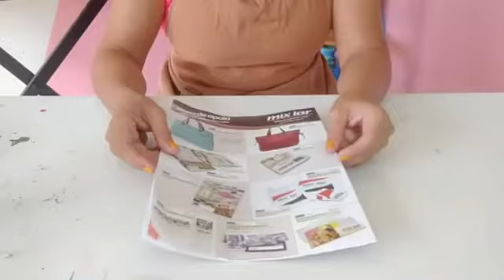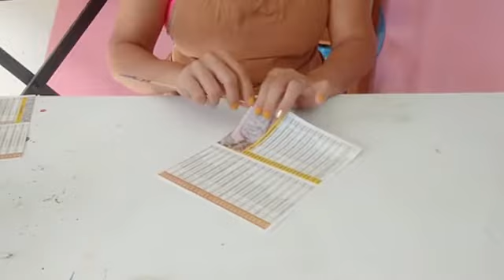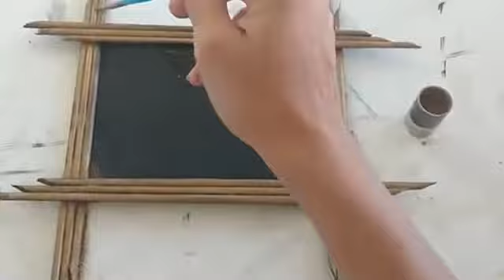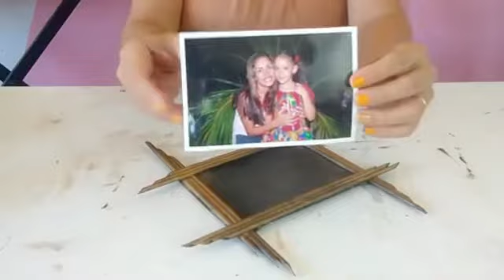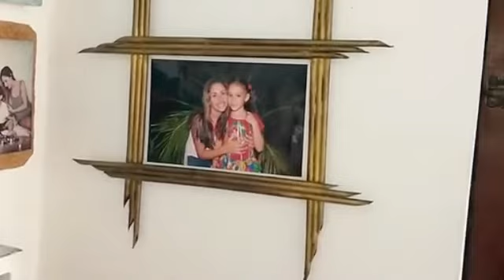COMO FAZER ARTESANATO DE PORTA RETRATO USANDO PAPEL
ACESSE JÁ!

NESTE CANAL VOCÊ ENCONTRA:
Dicas e conteúdos para reaproveitamento, customização, pequenas reformas e peças de artesanato sustentáveis!

Eu sou a Dacira Brandão este é o espaço onde compartilho muito do meu conhecimento para que você possa se divertir e fazer arte com o que está disponível em sua casa.
E se você deseja um conteúdo ainda mais completo, conheça o programa Decorar com Reciclagem para aprender em casa com uma metodologia exclusiva no qual te ensino a criar peças exclusivas, segredos das técnicas de artesanato e lindas opções de criações altamente lucrativas. Ah! Fica tranquilo, todo o material foi pensado também para iniciantes.

E para mais dicas e se manter atualizado, entre no meu canal do Telegram:

✅Colas da Rica, acesse aqui e faça sua compra